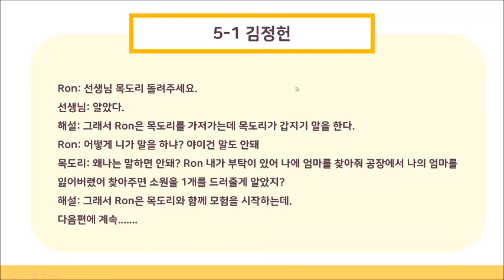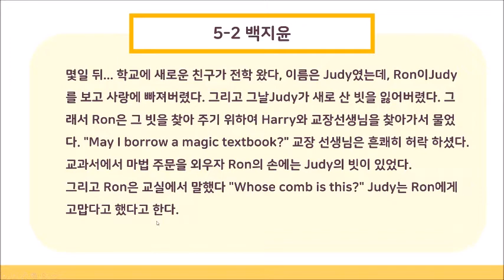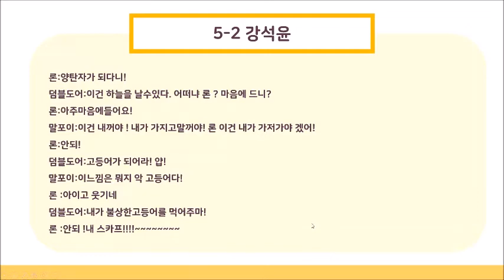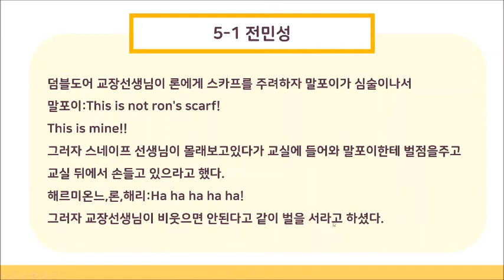MAKE A STORY(5학년 4단원)